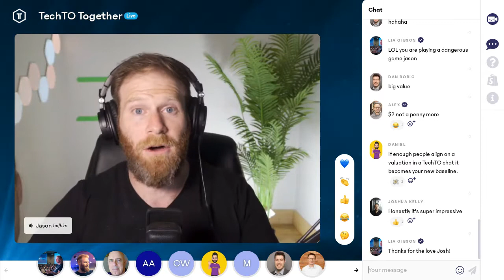Understanding IPO (Initial Public Offering) | Dialogue Technologies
Join a community of founders and innovators at the next event

This session of TechTO Together features Cherif Habib (CEO at Dialogue), hosted by the founders of TechTO, Alex Norman and Jason Goldlist. We discuss the in's and out's of the entrepreneur journey that eventually led to the establishment of Dialogue Technologies - your one-stop platform to manage your health benefits freely and efficiently.

What do you think of what they had to say? Tell us by leaving a comment.

TechTO is the leading knowledge and networking platform for Canada’s ambitious, growth-minded founders and innovators. We inspire, connect, and educate our community to start and scale technology companies that will power the future of the Canadian economy.